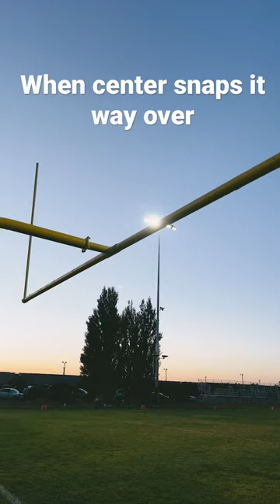Center snaps you way over Football That WhatHappened Center￼